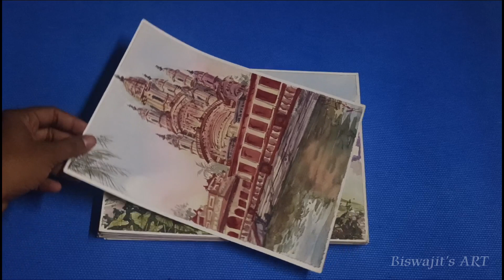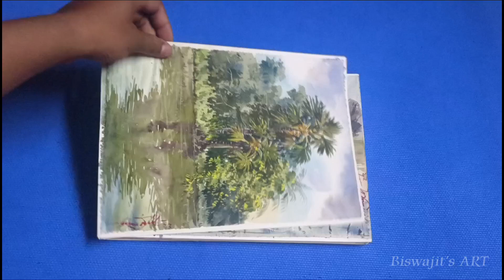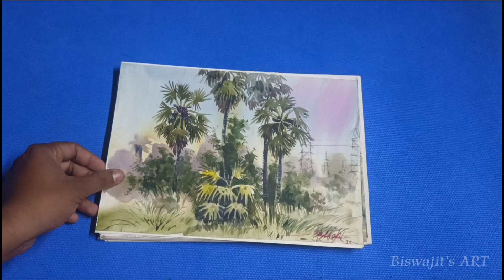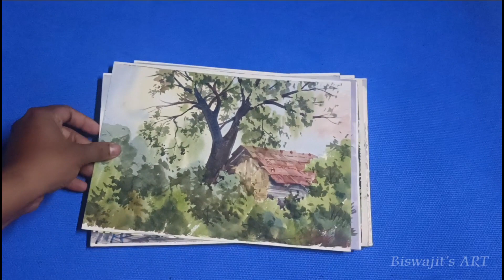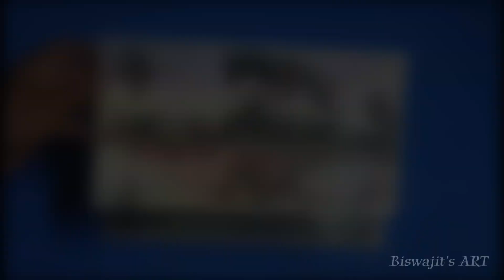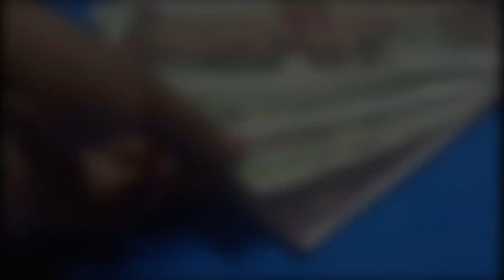SOME OF MY ARTWORKS [WATERCOLORS]